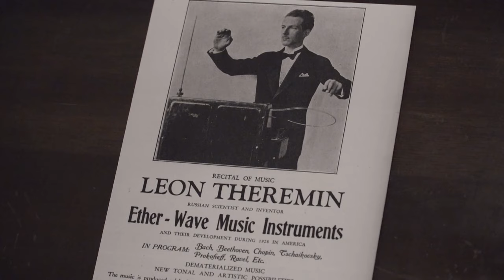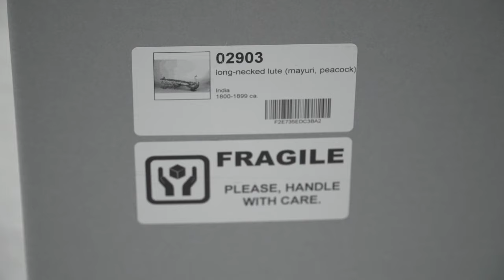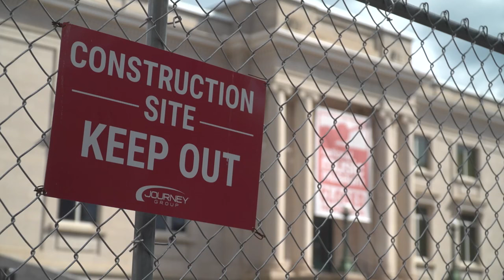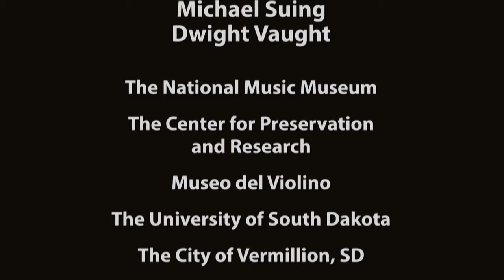A Musical Journey: The National Music Museum | SDPB Documentary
The National Music Museum in Vermillion, South Dakota has one of the most extensive and diverse collections of musical instruments in the world. In this SDPB Documentary, we take you to see priceless Italian violins, celebrity guitars, pipe organs, and musical instruments from many cultures around the world.